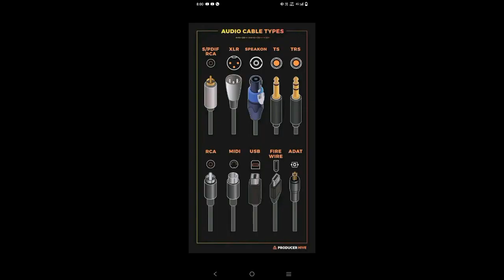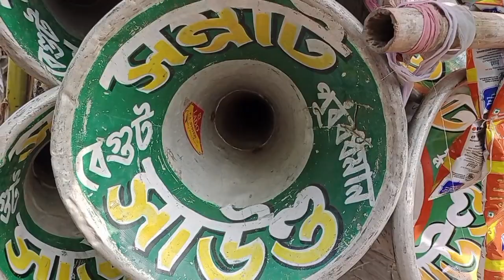Aj Hariagram a.....10/01/2024